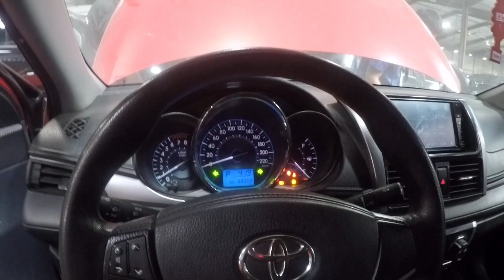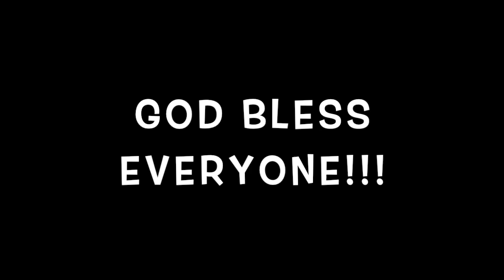Warehouse ng mga REPO na auto... WOW ANG DAMI!!!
BASA MUNA BAGO BASH... LOVE YOU!!!

noon ko pa iniisip gaano kalaki ang warehouse ng mga repo na sasakyan ng mga banko... in this episode papasok tayo sa isang warehouse na puno ng mga repo na auto dito malapit sa eastwood...

FAQ

Q: Saan lugar po itong warehouse na ito?
A: Near Eastwood po sa Mercury Ave. makikita nyo po agad yan dahil maikli lang ang street na yan

Q:Anong Bank po ito?
A:East West Bank po kasi ung kasama ko dyan sa video ay sa East West Bank sya nag apply

Q:Pwede ba walk in?
A:Sa pagkakaalam ko pwede...

Q:Magkano ung pick up?
Q:Magkano kotse?
Q:Magkano ung ganitong auto?
A:Di ko po alam... Napakadami nyan para alamin ko isa isa ung presyo nila... Saka di po ako nagttrabaho dyan hahaha...